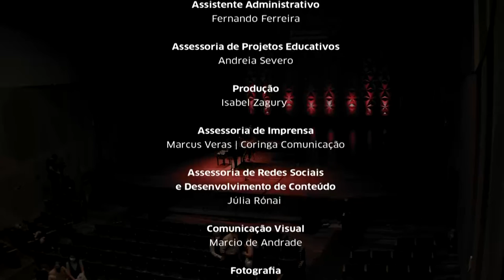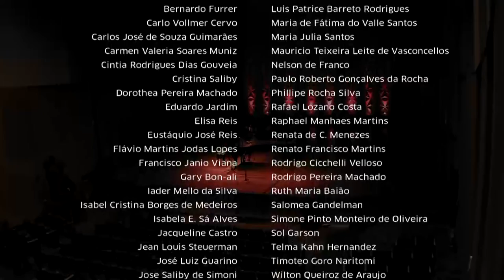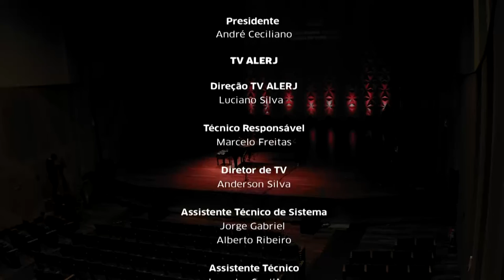Sala cecília Meireles - Eliane Coelho e Gustavo Carvalho